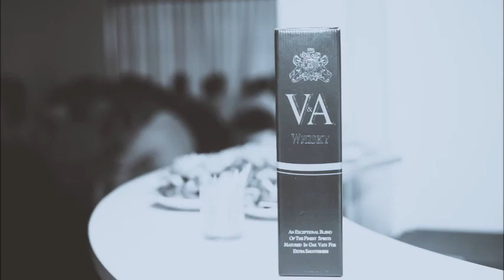DASUN & SAMANDA Wedding Day 27/10/2017